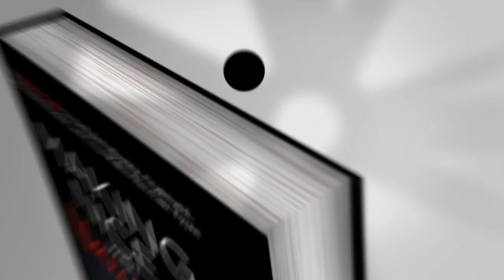Episode 9: MAKING FRIENDS WITH YOUR ANXIETY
In this episode, hosts Dr. Tom Murray and Dr. Frances Robbins dive deep into the intricate world of anxiety in the quest for balance and understanding.

Join us as we embark on a journey to confront those anxiety-producing beliefs head-on. Contrary to popular belief, you can't control what thoughts arise in your mind, but you can certainly change your relationship with them. Discover the power of observing your mind's production of thought and how it can lead to a newfound sense of peace and balance.

Anxieties come in various forms, often manifesting as excessive fears or concerns about impending events. Whether it's worrisome thoughts about intimate relationships or physical sensations like butterflies in the stomach, anxiety can take many shapes. Learn to identify these different forms and understand their underlying causes.

But fear not, for anxiety isn't always the enemy. In fact, it can be your evolutionary friend, guiding your attention towards immediate threats and motivating action to preserve what you hold dear. Dr. Murray and Dr. Robbins debunk the notion that anxiety is solely detrimental, shedding light on its adaptive qualities and how it has persisted throughout human evolution.

However, not all anxieties are created equal. Unfounded fears can wreak havoc on our mental well-being, blurring the lines between reality and imagination. Discover how your mind's inability to differentiate between thoughts and reality can lead to unhealthy anxieties and learn practical strategies to combat them.

Tune in as we explore the complex interplay between our minds and anxiety, and embark on a journey towards greater self-awareness and understanding. Don't let anxiety hold you back – join us on the path to making friends with anxiety! 🌟

Watch:

 • Just Lucky — Land of Fire | Free Back...